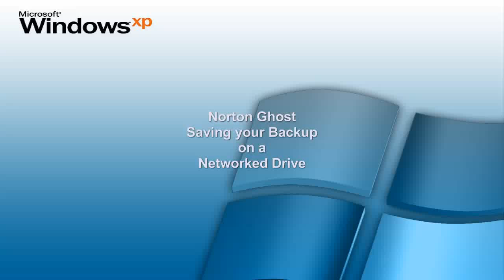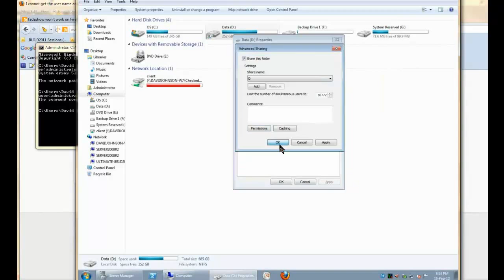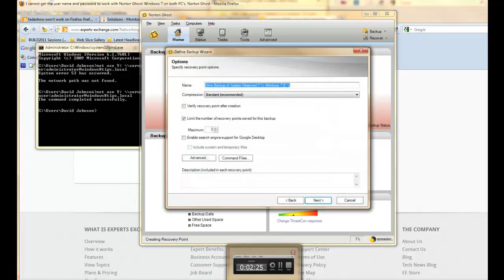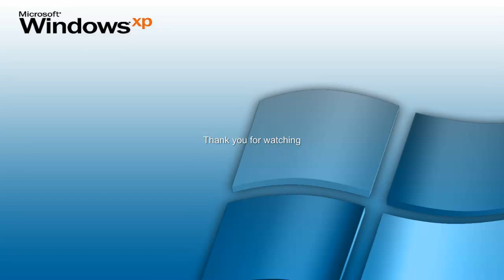Norton Ghost Backing up to a Networked Hard Drive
People have problems with this, you must have write permissions on the networked resource AND use the logon credentials of the computer that you are saving to.